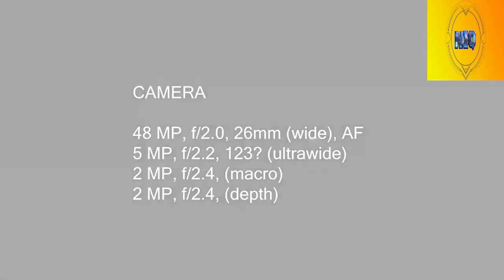Samsung Galaxy A14 5G